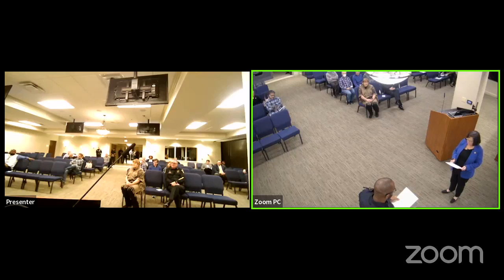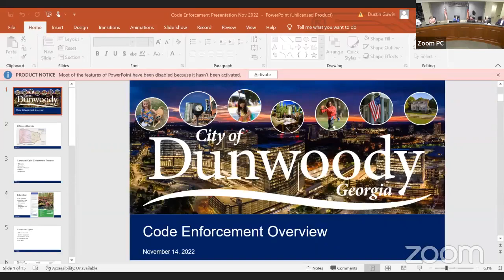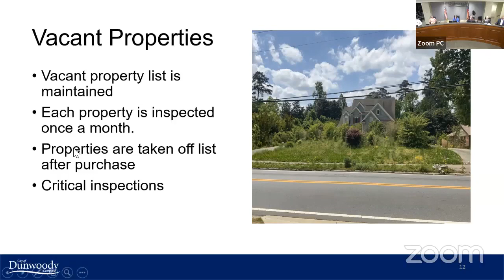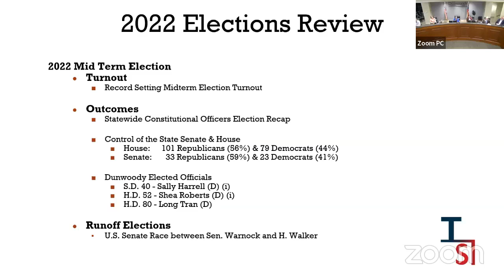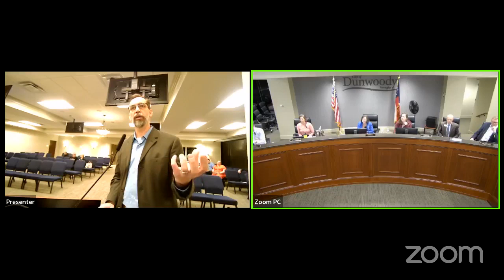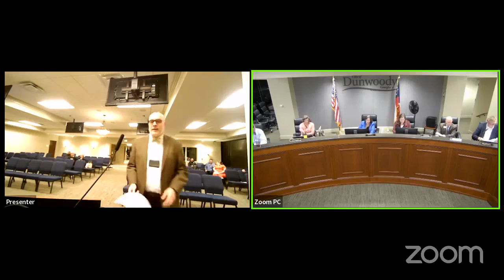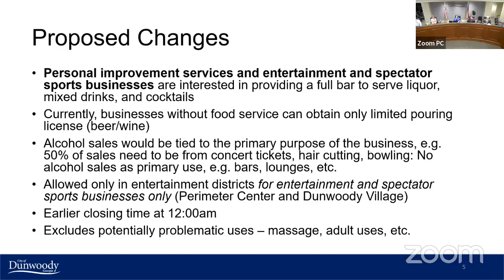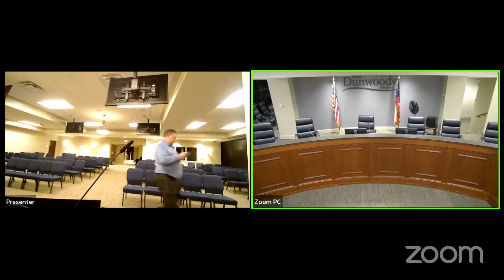Dunwoody City Council Meeting for November 14, 2022